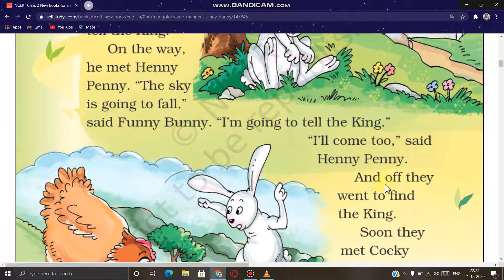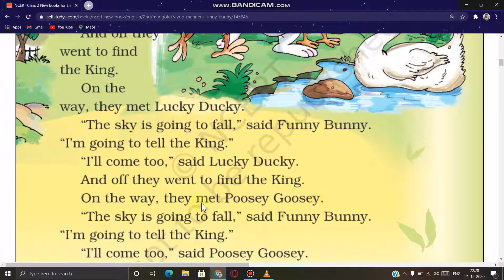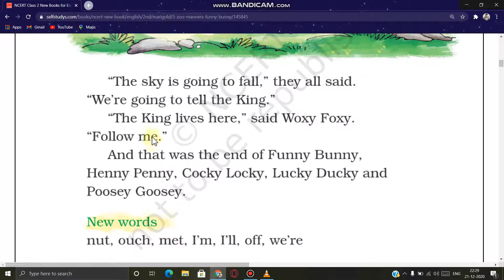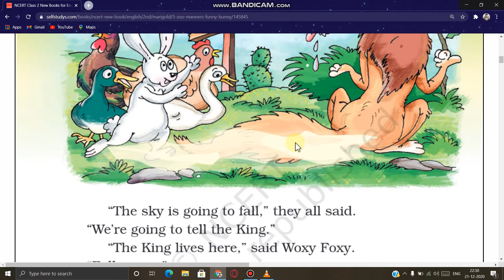Class -II Subject - English Unit-5 Topic-Funny Bunny(Summary)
This video would be helpful to understand the summary of the chapter.